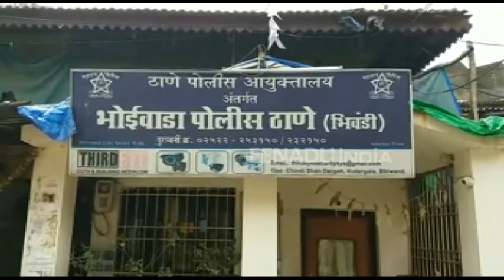पिकअपच्या धडकेने कामगार जागीच ठार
ठाणे - भिवंडी शहरातील ७२ गाळा येथे पिकअप टेम्पोने वेगाने पाठिमागून धडक दिल्यने झालेल्या अपघातात एका कामगाराचा जागीच मृत्यू झाला आहे. हिरालाल समयलाल पटेल (५३ ) असे मृत कामगाराचे नाव आहे.